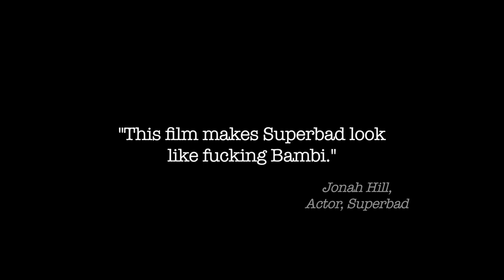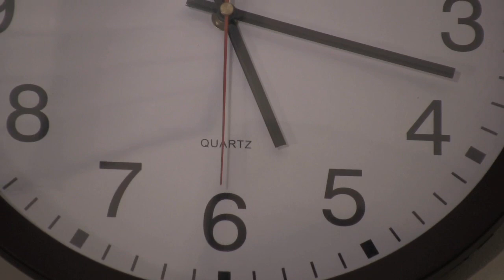Low-Balled Part 1.mov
Hey everyone.  This is the first part of my debut STUDENT FILM PROJECT.  It was a blast to do, everyone can watch this for free since it is a student project and there will be no financial gains whatsoever.  I just want everyone to enjoy this film because we all had a blast making it for you.  Thanks again for all the support, this film is strictly academic so please do not remove the music.  There is nothing to be gained financially for this project.  Thanks again.  Enjoy.